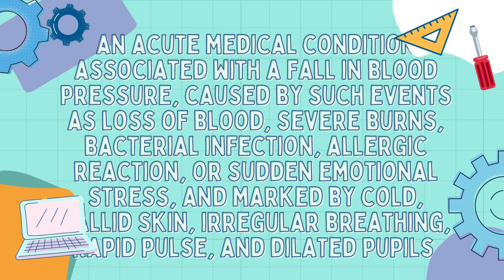What is shock